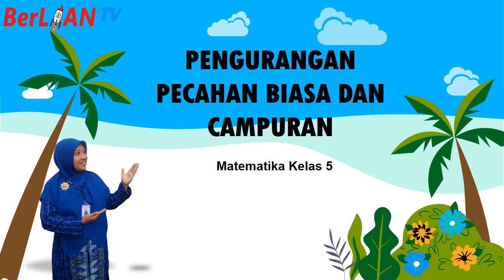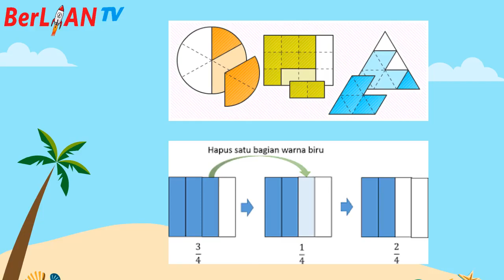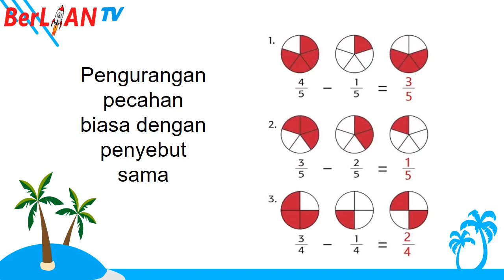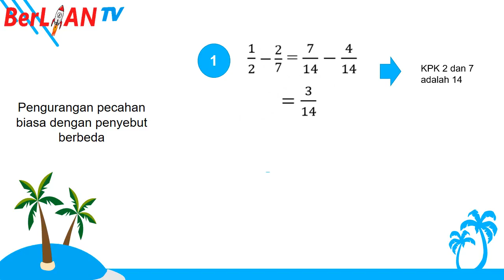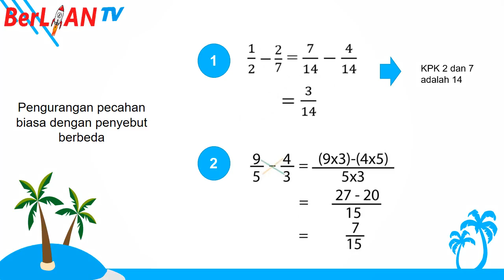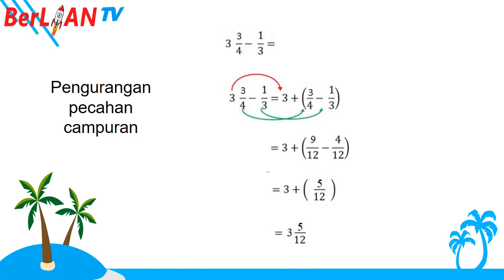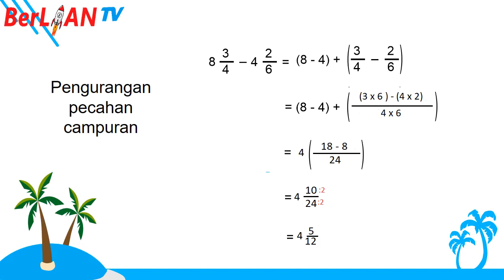Pengurangan Pecahan Biasa & Campuran - Matematika Kelas 5 SD - BerLIAN School